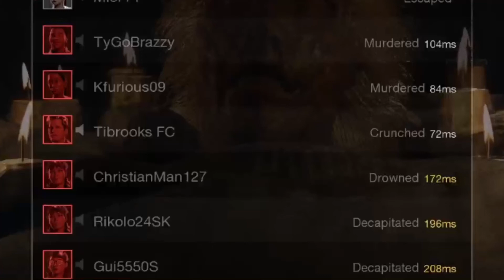Friday the 13th. Slashing Jason caught in 4K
You can see this live on twitch @emperormier_